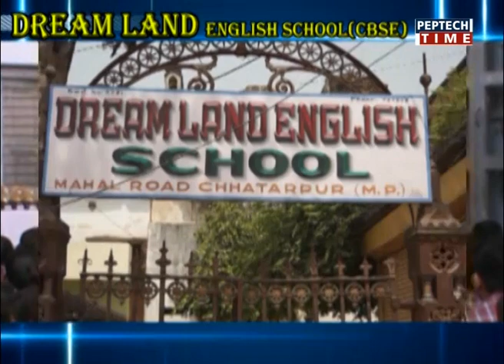NEWS PER HOUR-04PM DATE 27/03/2018